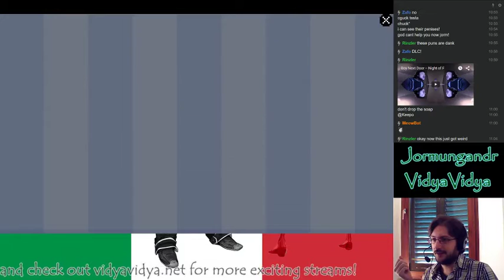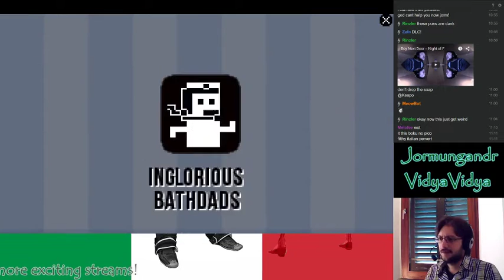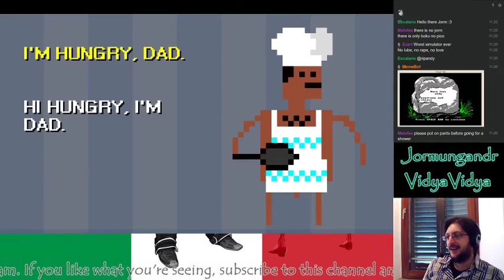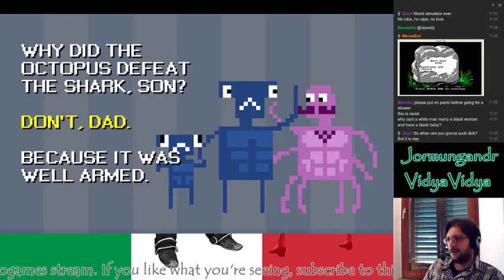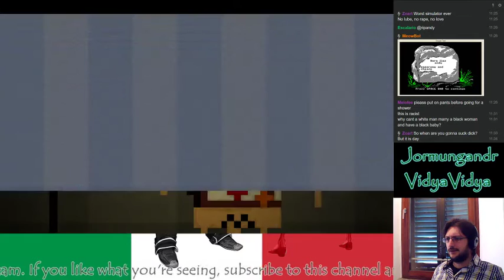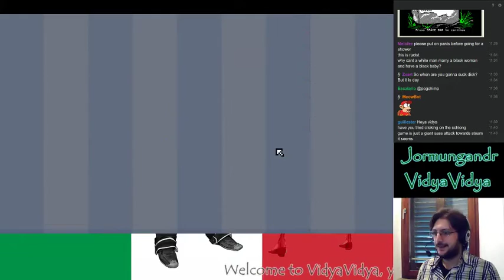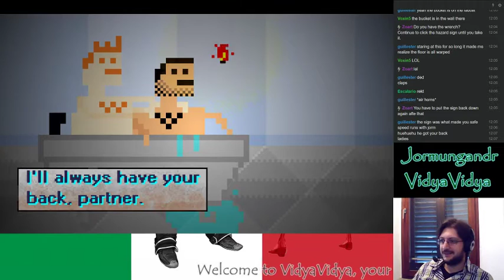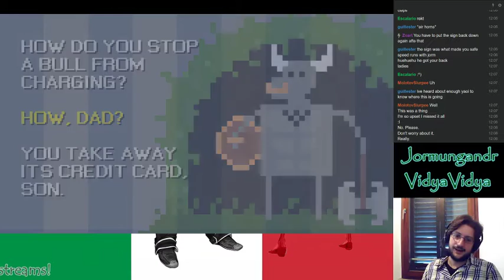Jormungandr Plays Shower with your Dad Simulator 2015: Do You still Shower with your Dad